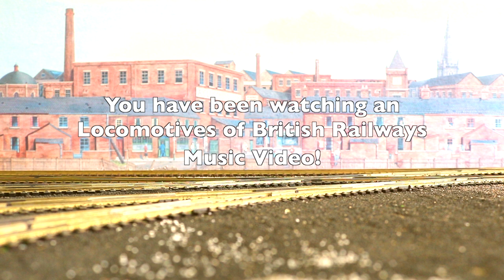Locomotives of British Railways: Music Video 1 "Night Train"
To celebrate the 4th Anniversary of LOBR: Brighton, TFL Creative Media pays homage to the work of Britt Allcroft, David Mitton, Mike O'Donnell & Junior Campbell in Night Train, the first LOBR Music Video and featuring a new rendition of O'Donnell & Campbell's Night Train courtesy of the talented music artist "Headmaster Hastings".

More videos on this series can be found all in one place here...